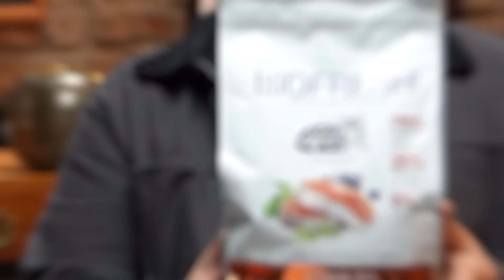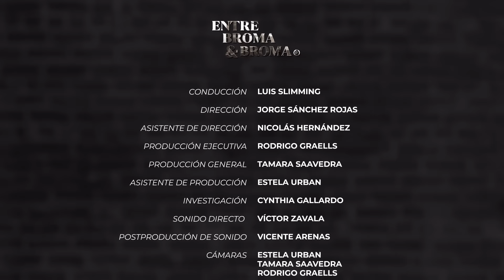Entre Broma y Broma | Marcelo Valverde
Entre Broma y Broma
en entrebromaybroma